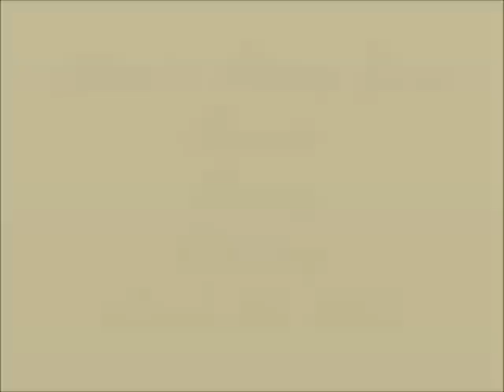Phoenix Rising Farm - Beauty - Kidding 3/25/13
Congrats on the twin does born 3/25/13 to Phoenix Rising Black Beauty and Sugarcreek SV Xcaliber.